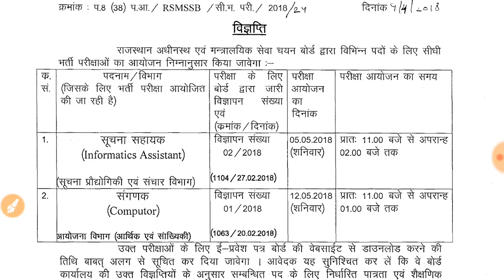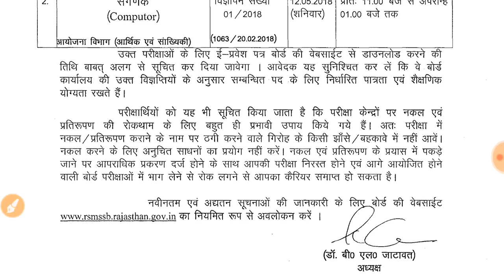RSMSSB :सूचना सहायक और संगणक(computer) की परीक्षा तिथि घोषित।।rsmssb latest news today।।ramssb news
नमस्कार दोस्तो आप सभी का स्वागत है मेरे चेनल " rajastha gk with yogendra panwar"मे और दोस्तो आपको इस चेनल के माध्यम से राजस्थान के शिक्षा जगत से जुडे प्रत्येक समाचार प्रदान किए जाते है और राजस्थान से जुडी प्रत्येक new vacancy के बारे मे समय-समय पर अपडेट दे दिया जाता है और rpsc,rsmssb से जुडी लेटेस्ट नोकरी के बारे मे भी बताया जाता है ।।

सेकेंड ग्रेड,1st garde vacancy 2018 जारी(संस्कृत